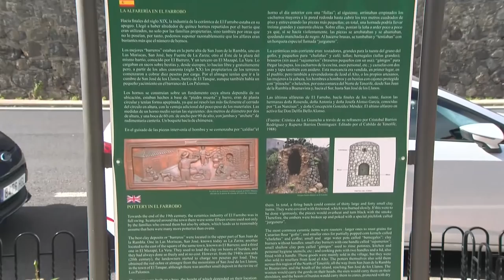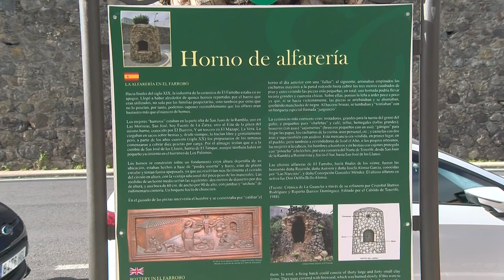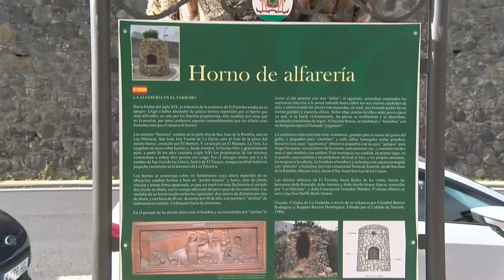🔵➡️ Plan de Recuperación del Patrimonio Artístico-Cultural "La Galeria" | La Guancha